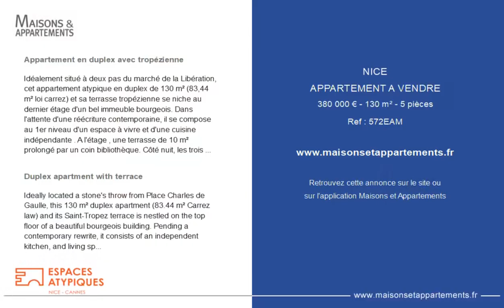NICE - APPARTEMENT A VENDRE - 380 000 € - 130 m² - 5 pièce(s)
Référence : 572EAM

Appartement en duplex avec tropézienne

Idéalement situé à deux pas du marché de la Libération, cet appartement atypique en duplex de 130 m² (83,44 m² loi carrez) et sa terrasse tropézienne se niche au dernier étage d'un bel immeuble bourgeois. Dans l'attente d'une réécriture contemporaine, il se compose au 1er niveau d'un espace à vivre et d'une cuisine indépendante . A l'étage , une terrasse de 10 m² prolongé par un coin bibliothèque. Côté nuit, les trois chambres mansardées se partagent une salle de bain et d'une salle d'eau. Une cave complète ce bien. Possibilité de louer une place de parking à proximité. Charges annuelles : 2300.00 euros.

Duplex apartment with terrace

Ideally located a stone's throw from Place Charles de Gaulle, this 130 m² duplex apartment (83.44 m² Carrez law) and its Saint-Tropez terrace is nestled on the top floor of a beautiful bourgeois building. Pending a contemporary rewrite, it consists of an independent kitchen, and living spaces on the first level, the 10 m² terrace on the upper level extends a library area. Night side, the three bedrooms share a bathroom and a shower room. A cellar completes this property to be redeveloped. Possibility to rent a parking space nearby.

Cette annonce vous est proposée par l'agence ESPACES ATYPIQUES NICE-CANNES

|2438666|